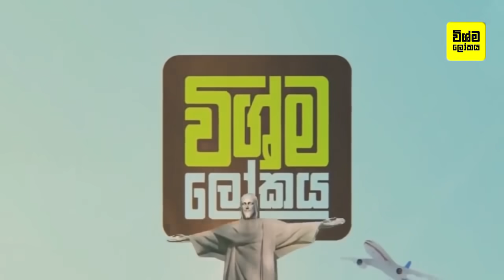රුසියානු ජනපති පුටින් සතු පුදුමාකාර ශාරීරික හැකියාවන් 10ක් | Vladimir Putin's Fitness And Skills